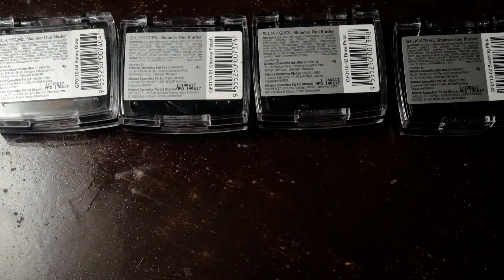SILKYGIRL Shimmer Blush Duo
Available in 4 sets